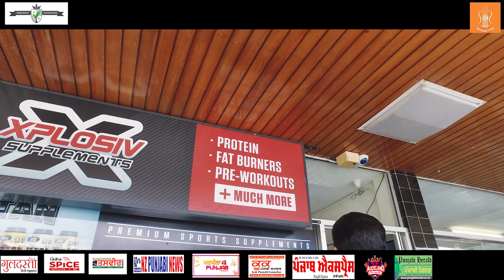VARINDER GHUMAN DAY 1 VLOG - Xplosiv Supplements Papakura & Pukekohe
NZ Health & Fitness Tour VARINDER GHUMAN IFBB PRO. DAY 1 VLOG.
Champion Bodybuilder visits New Zealand to inspire and motivate the community to promote good health and the importance of good nutrition. Visiting Xplosiv Supplements Papakura & Pukekohe in Auckland.

Director - Gagan Sandhu
Asst: Director: Divit Sood
Asst: Camera Operator: Tatsat Raval (TRP4NEXT)
Editing/ Cinematography - GAGAN SANDHU
Producer - Amit Sood

Special Thanks: Jessie Bhaji, Varinder Ghuman, Amit Sharma, Mintu Sankaria, Navdeep Kataria, Jaydee Sandhu, Jeet Singh, Kam Singh, Aman Bali, Sajan Sharma, Sumit Sharma & Premium Nutrition.

Makers of Lean 6, Lean Dream and the Alpha Supplement.

Label - SS PRODUCTION
SS Production Ltd.

Copyright Reserve to SS Production